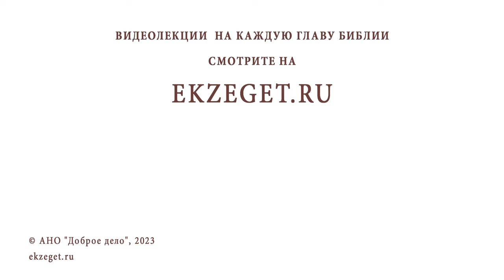ПОСЛЕ ВОСКРЕСЕНИЯ ЧЕЛОВЕЧЕСКАЯ ПРИРОДА ХРИСТА БЫЛА ПОГЛОЩЕНА БОЖЕСТВЕННОЙ ? о. Александр Никольский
Команда Экзегет.

В сегодняшнем видео на библейском портале Экзегет вместе с протоиереем Александром Никольским отвечаем на вопрос: "После Воскресения человеческая природа Христа была поглощена божественной?"

🔸  Сохранение природы Христа
🔸  Образ воскресения человека
🔸  Венец творения Божия
🔸  Обожение